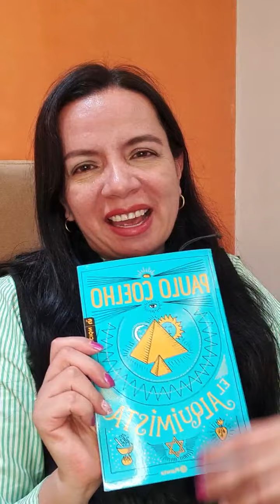Episodio 14 Lectura comentada El Alquimista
Episodio 14 El Alquimista

Del libro "El Alquimista" de Paulo Coelho

Ciclo "El Alquimista" del Club Cine Música y Letra.
Un producto de *Armoniza tu esencia by Beatriz*

Todos los jueves puedes recibir un correo con la sesión del Club Cine, Música y Letra, en donde trabajo reflexiones y aprendizajes a partir de este arte. Para conocer más de la dinámica del club e inscribirte, puedes hacerlo